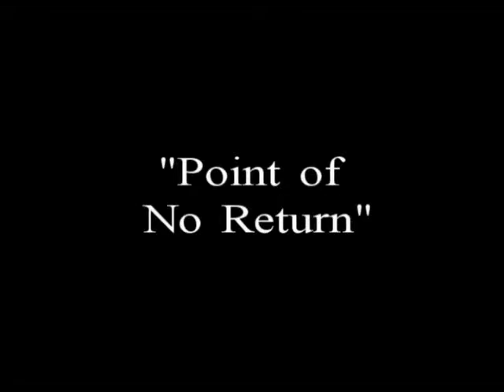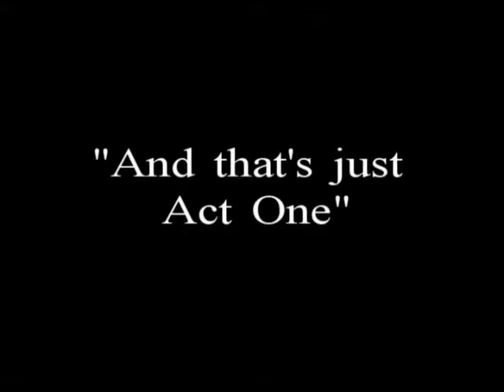Creating Arthur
Last Nerve Theatrics is a division of Last Nerve Company specializing in the writing, production and distribution of original plays and musicals. The core of LNT are Emmy Award winning writers Bill Ball and Jodie Hopps. Like the television counterpart Last Nerve Productions, Theatrics aims to enlighten the human spirit with a progressive, family-oriented message that touches the soul. That sounds a bit schmaltzy and well, it is. Our plays are family-friendly but they are funny, sometimes a bit off-beat and always, after a series of unexpected twists, leaves an audience feeling just a little better about themselves. Last Nerve Theatrics is where American theater is heading.

William Ball came to entertainment through the education, travel and business sectors using those unique mix of skills to create innovative and exciting shows for television and live audiences.